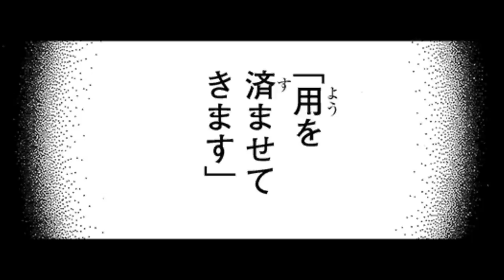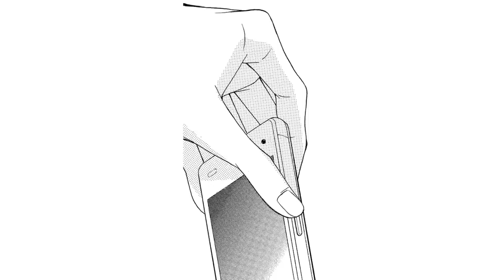【恋愛漫画】喪女な本性がバレちゃった!?なのに甘く愛されて…？【彼女と彼の週末 1-②話】│はくせんちゃんねる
【恋愛漫画】【仕事ができる美人OLは実は非モテだとイケメン部下に知られてしまい…!?彼との週末オフィスラブ♥】
◆『彼女と彼の週末』のコミックス情報はこちら▼

タイトル：彼女と彼の週末
作者：呉由姫

〜あらすじ〜
誰から見てもイイ女だけど私生活は超地味な橘かよ。大事な取引相手とデートする事になり、秘密を知ったイケメン部下と一緒に週末のレッスンを……！？